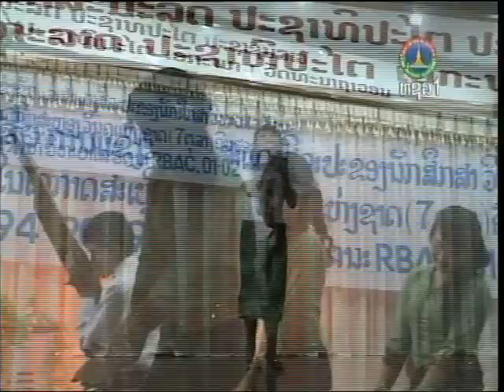ວັນຄູ 2009 ວິທຍາລັຍຣັຕນະ